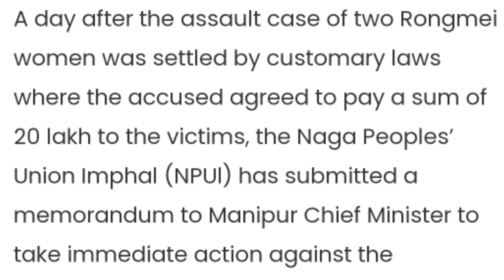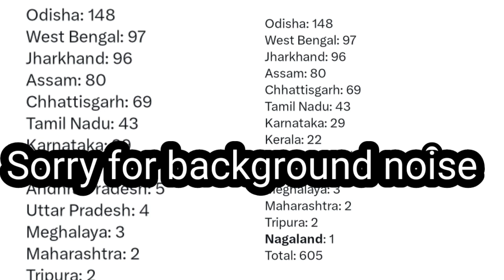Breaking News in Nagamese 12 December 2023